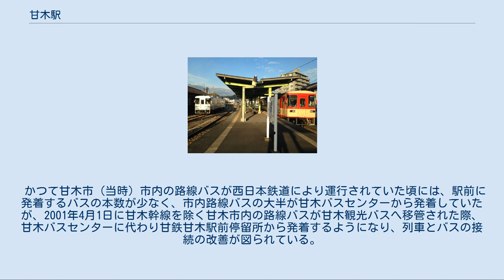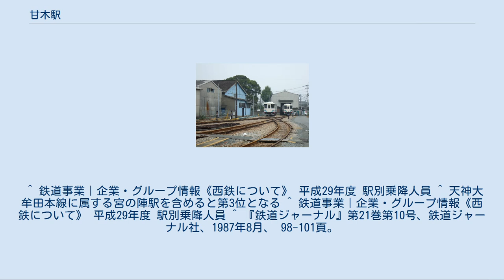甘木駅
甘木駅（あまぎえき）は、福岡県朝倉市甘木にある西日本鉄道（西鉄）と甘木鉄道の駅である。
 2社の駅は100メートルほど離れており、別の駅舎と施設を持つ。
また、1940年までは朝倉軌道、両筑軌道の甘木駅が現在の甘木バスセンターの場所に存在した。
同社の甘木駅に関しては甘木バスセンターを、路線・会社の改廃に関してはそれぞれの路線の記事を参照のこと。
 西鉄甘木駅ホームと7000形電車（2006年10月） 島式ホーム1面2線のホームを持つ地上駅で、自動券売機、自動改札機が設置されている。
西鉄の駅舎としては現存最古の1948年（昭和23年）に建築された。
 日中のパターン・ダイヤの時間帯は、1番線と2番線から交互に列車が発車する。
 2017年度の1日平均乗降人員は1,267人であり、甘木線内では北野駅に次いで第2位。
 西日本鉄道 ■甘木線 馬田駅 (A02) - 甘木駅 (A01) 島式1面2線のホームを持つ地上駅で自動券売機、記念スタンプ台が設置されている。
定期券の発売を行っている。
1939年（昭和14年）の建築で、甘木鉄道本社も併設されている。
 甘木鉄道 ■甘木線 高田駅 - 甘木駅 朝倉市の中心市街地は国道386号・県道112号（朝倉街道）沿線にあり、当駅は中心市街地のやや西のはずれに位置している。
駅前を国道322号・国道500号が通っている。
 甘木鉄道側駅前のロータリーに甘木観光バス「甘鉄甘木駅」停留所が設けられており、路線バス運行の拠点となっている。
一部の路線は西鉄側駅前の「西鉄甘木駅」停留所にも停車する。
福岡・朝倉街道駅・二日市駅・原鶴・杷木方面への西鉄バスは当駅前には発着せず、当駅から800mほど離れた県道112号沿いにある甘木バスセンターに発着する。
 かつて甘木市（当時）市内の路線バスが西日本鉄道により運行されていた頃には、駅前に発着するバスの本数が少なく、市内路線バスの大半が甘木バスセンターから発着していたが、2001年4月1日に甘木幹線を除く甘木市内の路線バスが甘木観光バスへ移管された際、甘木バスセンターに代わり甘鉄甘木駅前停留所から発着するようになり、列車とバスの接続の改善が図られている。
 ^ “西鉄電車の全駅に駅ナンバリングを導入します! (PDF)”. 西日本鉄道 (2017年1月24日). 2017年3月20日閲覧。
 ^ 鉄道事業｜企業・グループ情報《西鉄について》 平成29年度 駅別乗降人員 ^ 天神大牟田本線に属する宮の陣駅を含めると第3位となる ^ 鉄道事業｜企業・グループ情報《西鉄について》 平成29年度 駅別乗降人員 ^ 『鉄道ジャーナル』第21巻第10号、鉄道ジャーナル社、1987年8月、 98-101頁。